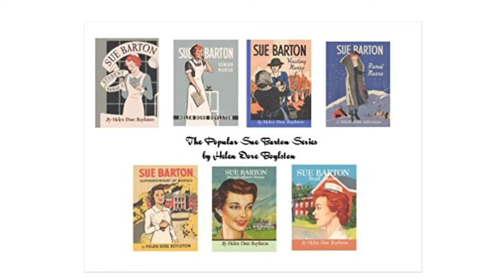Honoring Marion Broome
Broome is dean and the Ruby Wilson Professor of Nursing at Duke University’s School of Nursing, which is ranked first in the nation by U.S. News & World Report. Broome is also vice chancellor for nursing affairs at Duke University and associate vice president for academic affairs for nursing at Duke University Health System. She is renowned as an expert in pediatric nursing research and practice. With funding from the National Institutes of Health, the American Cancer Society and other foundations, her clinical research has involved developing new interventions to help children cope with acute and chronic pain. More recently her work has explored ethical considerations in pediatric clinical trials and publishing. Broome serves as editor-in-chief of Nursing Outlook, the journal of the American Academy of Nursing and the Council for Advancing Nursing Science. In addition to her roles at Duke, she consults about nursing care, research and professional development at a number of nursing schools and hospitals nationwide.